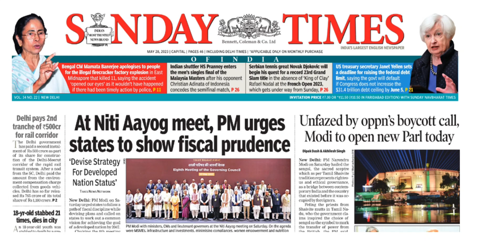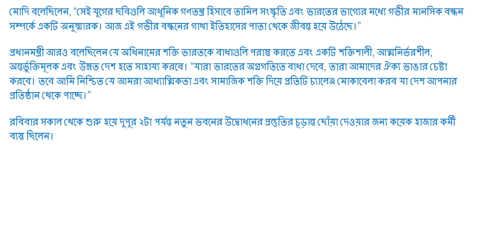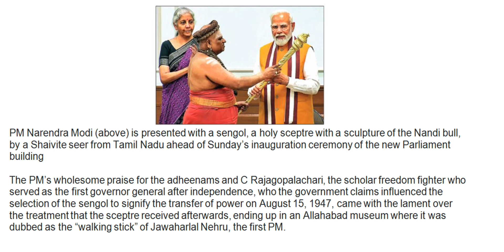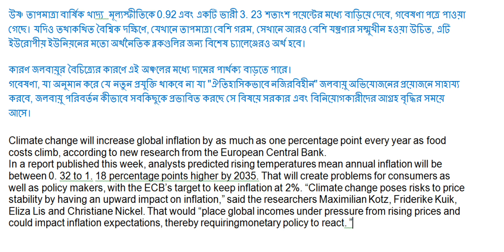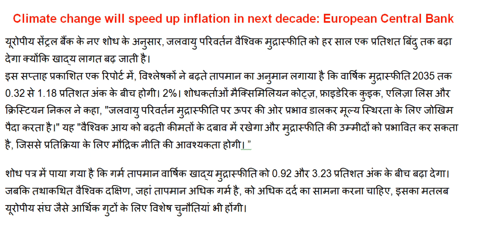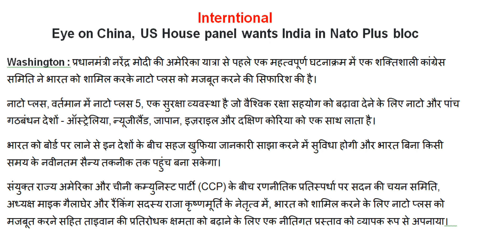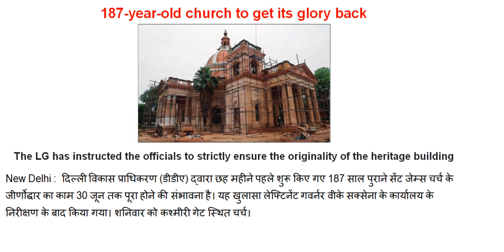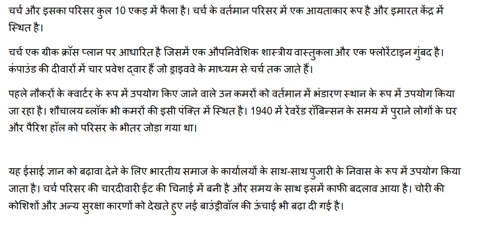27th May 2023 l The Times of India Newspaper Headlines l The Times News For UPSC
27th May 2023 l The Times of India Newspaper Headlines l The Times  News For UPSC

upse news
upsc news

upsc newspaper

upse hindu

the hindu

editorial analysis

upse Hindu
RJ CHANNEL 1